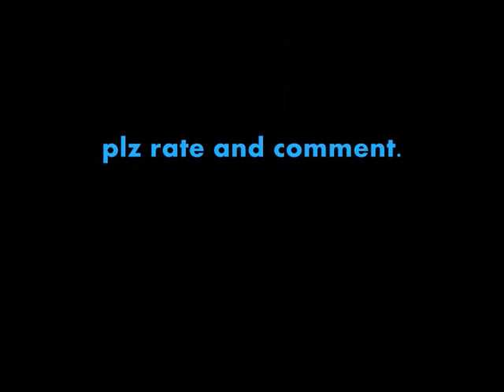J s ToRnado shuffle vid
J.s - ToRnado shuffle vid songlist at 1000 views